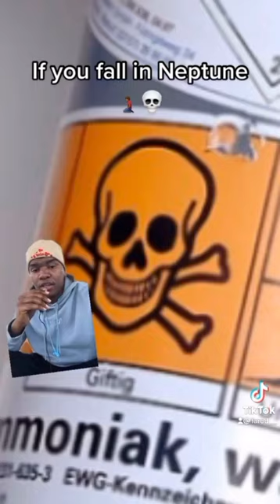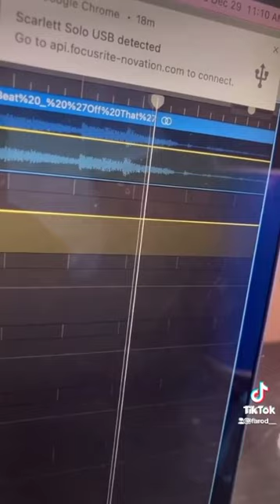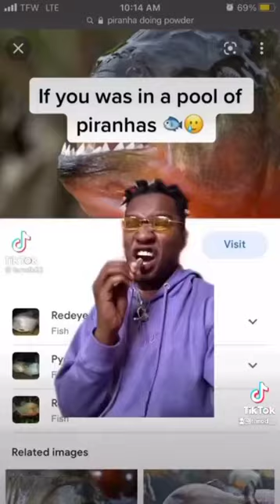Farod Compilation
this is my personal favorite videos 🙂